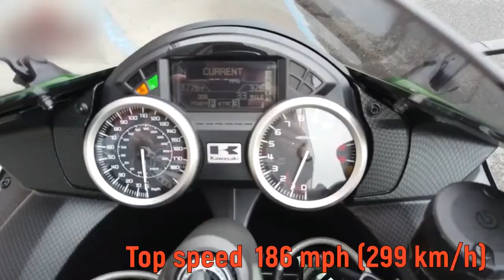TOP 5 Super Bikes in the world 2020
Welcome to 'Top 5 Super Bikes in the world 2020' video. In this video you'll see motorcycles like Kawasaki h2r, Suzuki Hayabusa, BMW S1000RR, Lightning ls-218 and Honda CBR 1000RR. I hope you will enjoy the video and if you do ...

Once I have received your message and determined you are the proper owner of this content I will have it removed, no drama at all. I do not only put a cool song at the background to make the video better but also I try to help promote artists’ music and their social networks. There is no need to strike my channel as we can sort out the issue quickly.